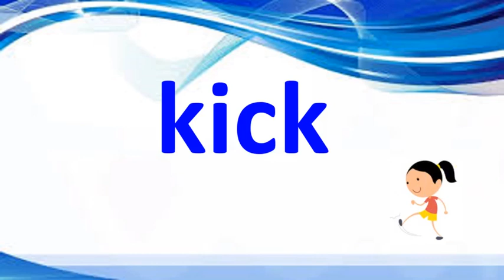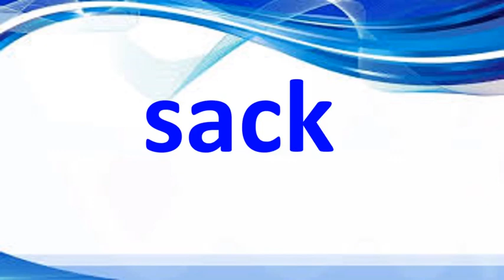The Orbis School - English - Sr KG - ck words Revision - Part 2